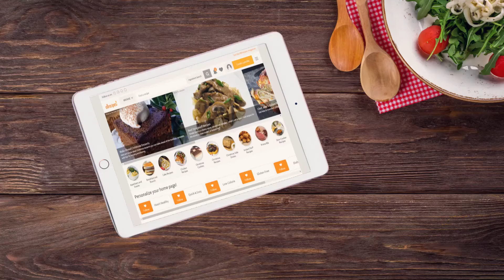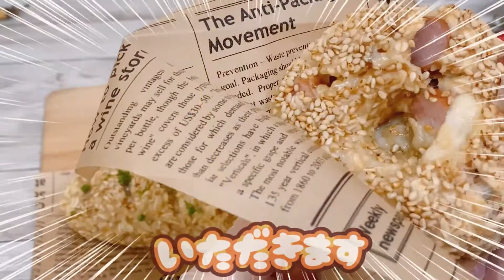【レンジ1分】これはイケる『オートミールベーグル』をアレンジしたら○倍美味しくなっちゃった💖ウインナーチーズのモッチリ惣菜パン🌟朝食お弁当に 時短&簡単ラク旨痩せるダイエットパンレシピ グルテンフリー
今日はオートミールとお豆腐を使って電子レンジで簡単に作れるヘルシーベーグルを作りました✨
基本のベーグルにウインナーやチーズを合わせるとめっちゃ食べやすい旨ウマなお惣菜パンみたいになっちゃった😋💖
あっという間に作れて手軽に食べられるから朝食やお弁当にもいいよね🍞
この作り方を発見してからは何も入ってないノーマルなオートミールベーグルには戻れなくなっちゃった(ﾉ≧ڡ≦)💦

★☆★基本のベーグル★☆★
砂糖　   小さじ2 （お好みで加減して下さい）※塩でもOK
ベーキングパウダー  　小さじ1（4g)
お好きなトッピング

★☆★アレンジVer.★☆★
塩　　小さじ1〜（お好みで加減して下さい）
ソーセージ・チーズ・パセリ・黒コショウetc...
食べる時にマヨネーズ・ケチャップなどトッピングしても👍

※豆腐は水切り不用です。
※多少ふんわり感が異なりますがベーキングパウダーは入れなくても作れます。
※何も入れないノーマルタイプ：電子レンジ600ｗ1分〜1分10秒位
※ソーセージなどの具入りタイプ：電子レンジ600ｗ１分10秒〜１分20秒位

楽曲＆効果音素材 提供